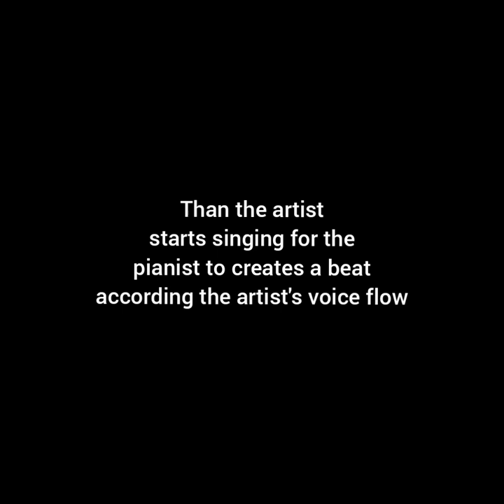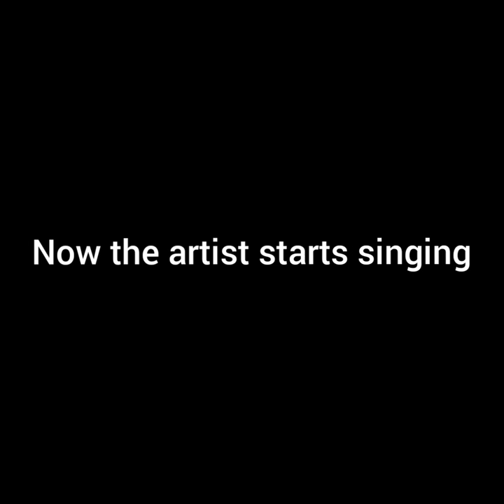How oviritje artist produce their music ft Tjindu Nguvauva,Etoko & Mbombota Katijo @ NewLightStudio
This is simply a short view of how oviritje artist make their music if you have never been at the studio...
Tjindu Nguvauva-pianist
Etoko-Singer
Mbombota Katijo-Producer
if you want the full song
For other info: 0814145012